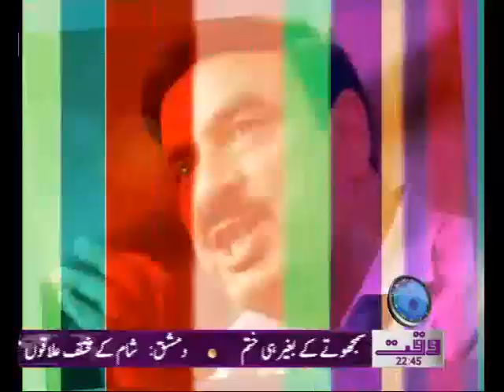Ghustakhi Maaf(Brig R Imtiaz Ahmed) 29 January 2012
Ghustakhi Maaf(Brig R Imtiaz Ahmed) Week Ends Program of Cardinal Personalities 29 January 2012